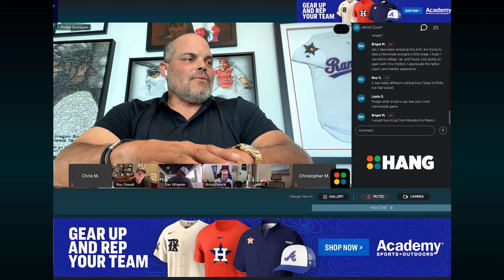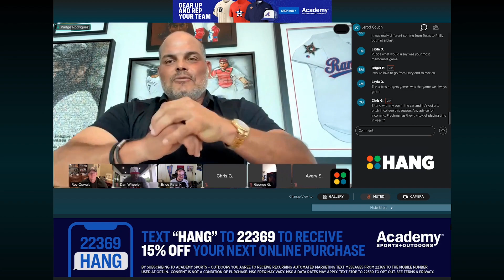Lone Star Series 2023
Roy & Pudge on starting the lone star rivalry on HANG Lone Star Series 2023 Virtual Watch Party